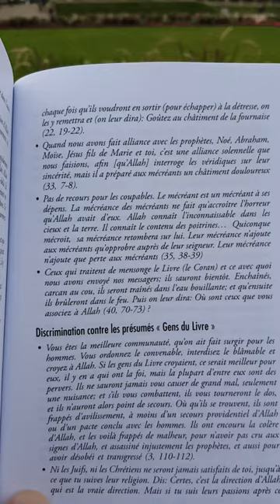Les versets du Coran contre les chrétiens une partie seulement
liste dressée par Maurice Saliba dans son livre : "L'islam mis à nu par les siens", éditions Riposte Laïque, 2019